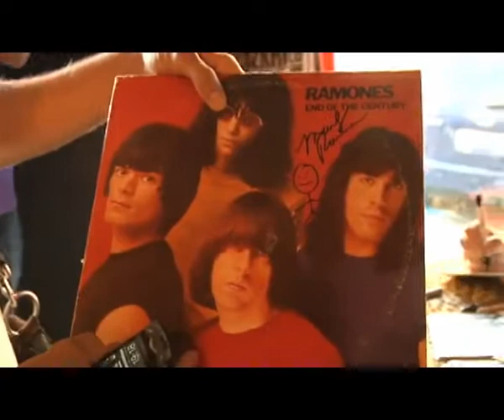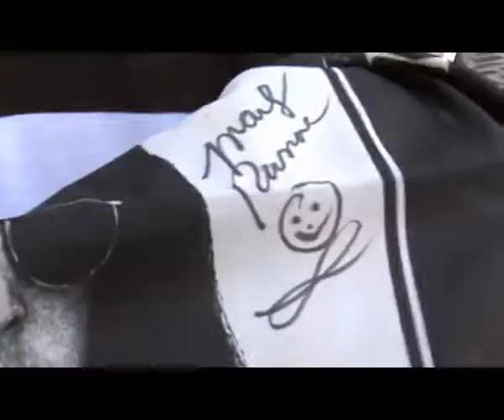Marky Ramone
Marky Ramone - España